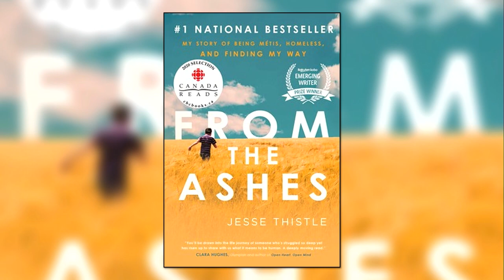A 'Mental Health Morning' with author Jesse Thistle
Jesse Thistle, Indigenous author of 'From the Ashes - My Story of Being Métis, Homeless and Finding My Way' joined us this morning to discuss 'A Mental Health Morning'.  This will be the 10th anniversary of the event, which Jesse will be headlining as a speaker, and is in support of St. Joseph's Healthcare Hamilton.

For the past decade, St. Joe's has brought mental health advocates to the city for this event to try to eradicate stigma and create a safe space for those living with mental illness and addiction.

This year 'A Mental Health Morning' takes place on Thursday, February 2nd.  You can watch from the comfort of your home, or attend in-person.